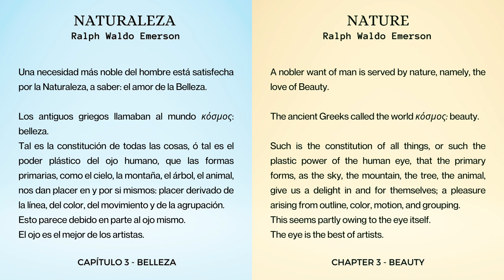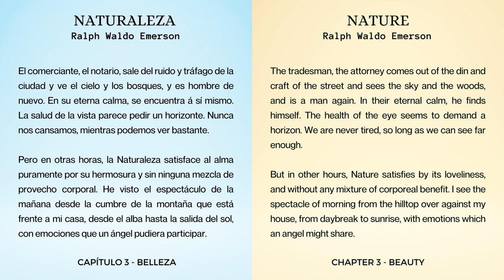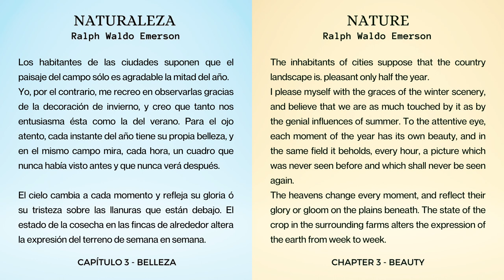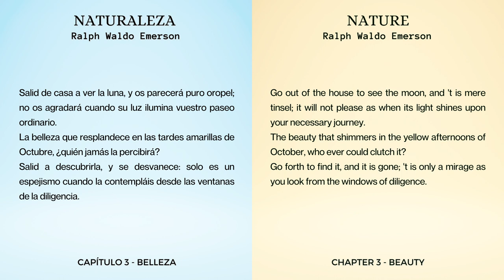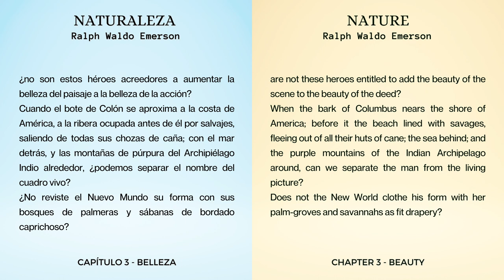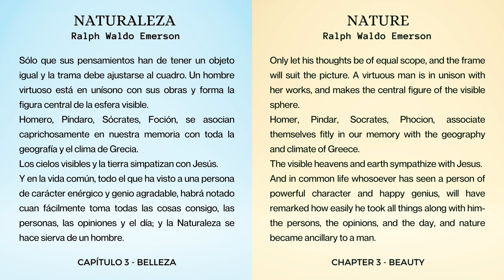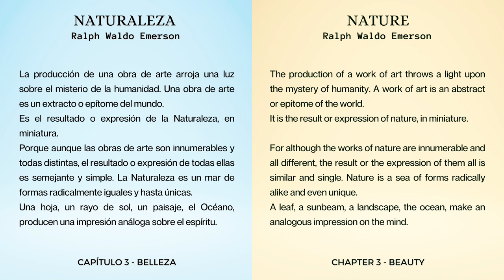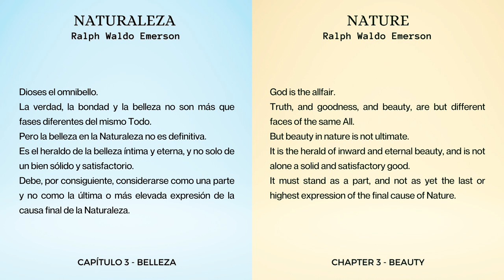Beauty - Nature by Ralph Waldo Emerson - Learn spanish with audiobooks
Nature by Ralph Waldo Emerson
Ensayo sobre la naturaleza de Ralph Waldo Emerson

00:00 Chapter 3 - Beauty (Capítulo 3 - Belleza)